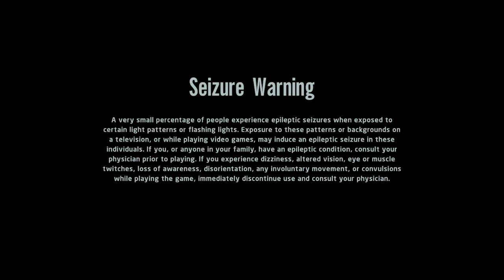LEGO® Star Wars™: The Skywalker Saga - Start Game Play